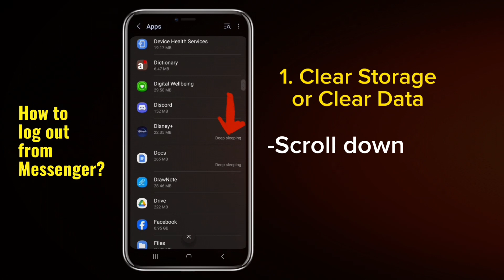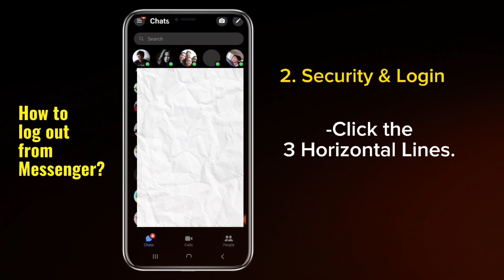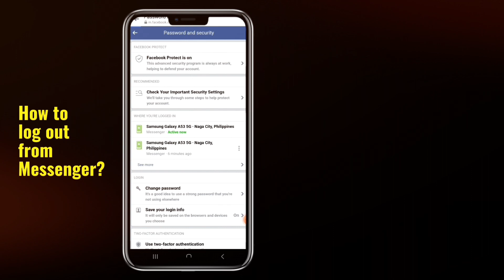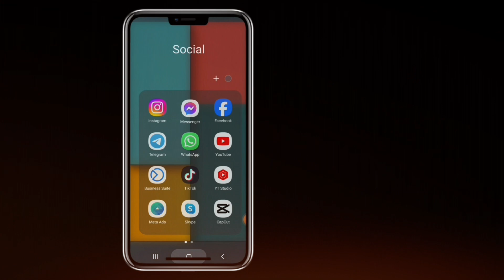3 WAYS TO LOG OUT FROM FB MESSENGER | SMARTPHONE (2023 Latest)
Hello! In this video, I will show you the three ways on how to log out from Facebook Messenger App using smartphone.